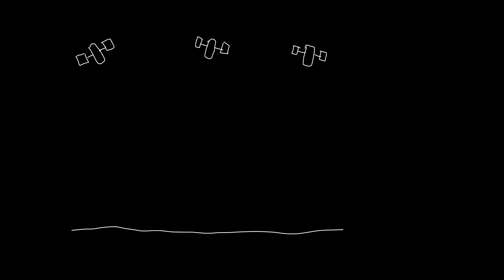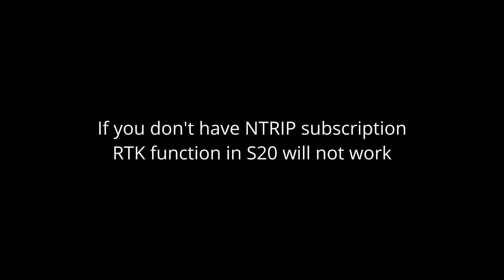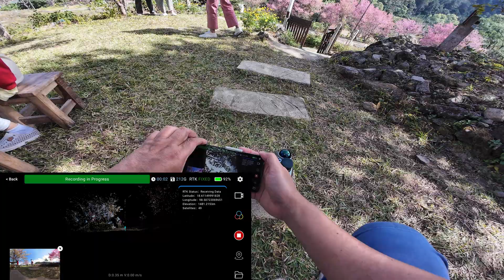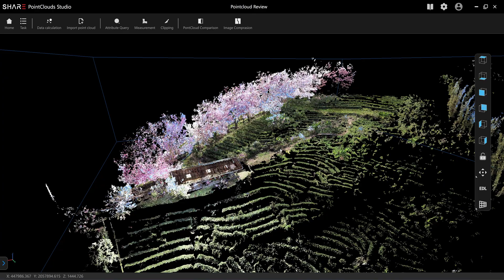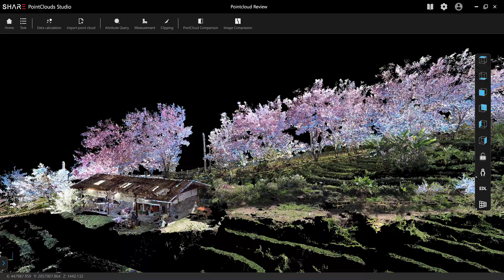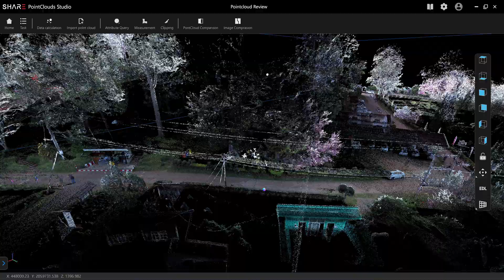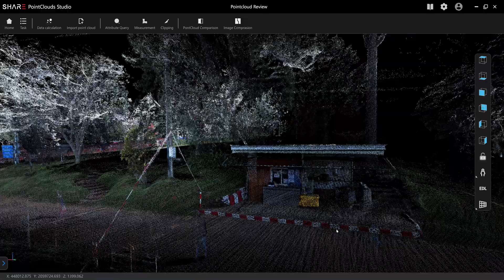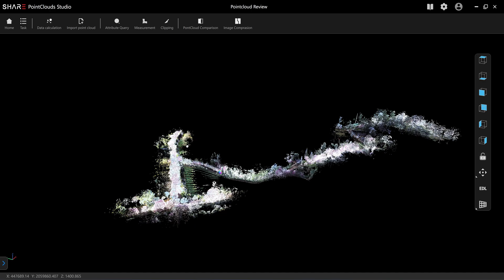SHARE S20 LiDAR Scanner – RTK Field Test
In this video, I test the SHARE S20 RTK GPS receiver in a remote mountain area. With a stable mobile network connection, the S20 RTK performs reliably, even beneath tree cover. The evaluation includes an open tea plantation field and a 1,300‑meter route under the trees.

Note from reviewer: The scanner was provided to me for review purposes. I was not paid to produce these videos, nor do I earn any commission from their product sales.

0:52 RTK - How it works?
4:30 RTK Test - Tea Plantation
9:57 RTK Test - 1300m scan